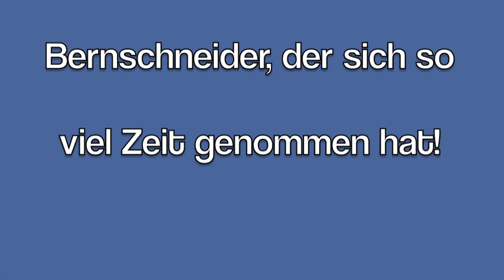Polarbsen - Interview mit Herrn Bernschneider MdB